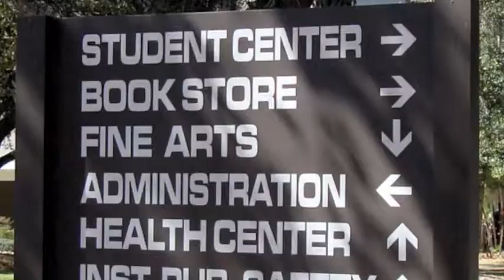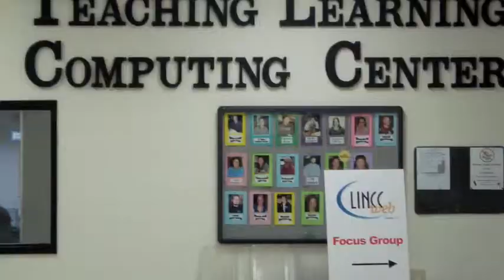Reach for the Top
Want to know more about Chain of Lakes Collegiate High School?